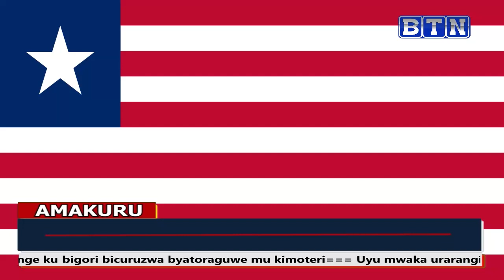Amakuru saa kumi n'ebyiri 26/07/2023